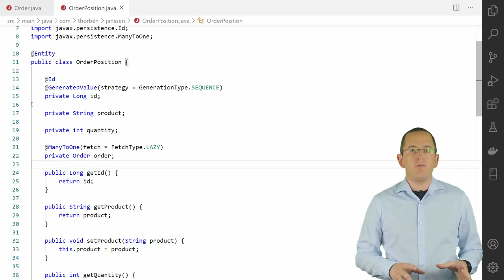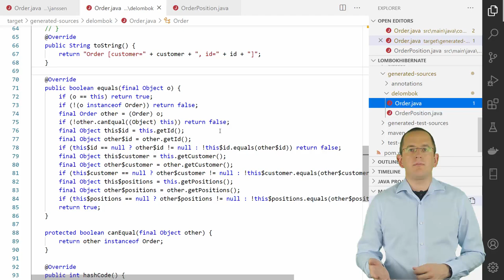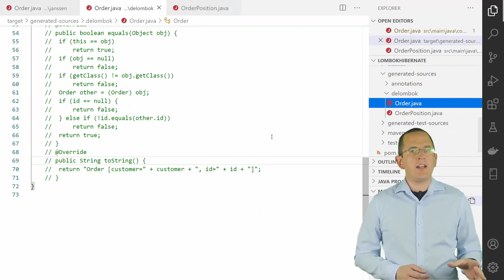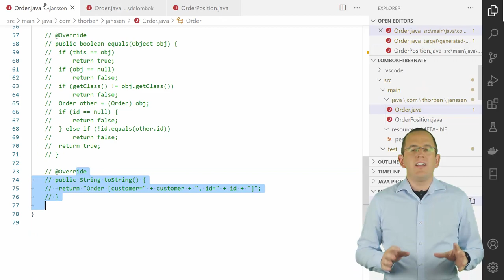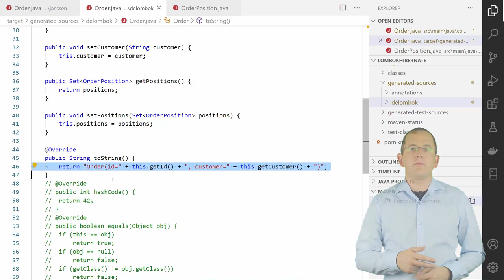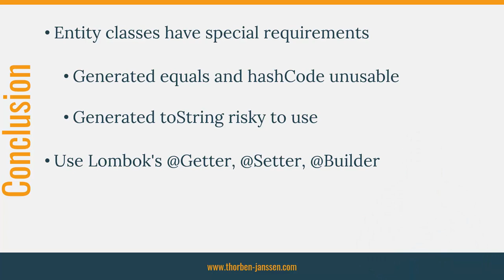Lombok & Hibernate: How to Avoid Common Pitfalls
Lombok is a popular framework among Java developers because it generates repetitive boilerplate code like getter and setter methods, equals and hashCode methods, and the default constructor. All you need to do is add a few annotations to your class and Lombok will add the required code at compile time. This works reasonably well for normal classes, but it introduces a few dangerous pitfalls if you use it for your Hibernate entities.
In this video, I will explain why I recommend to NOT use Lombok for your entity classes.